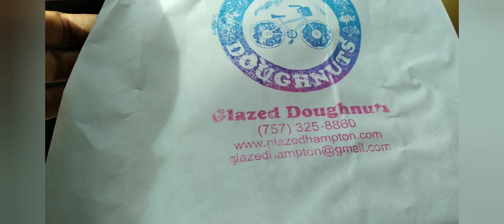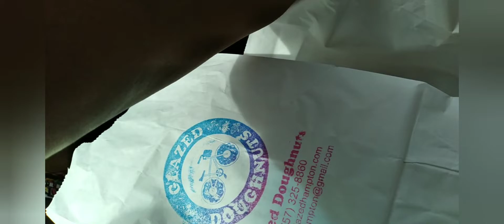He Put It In My Mouth!👄👀 OMG! Delicious!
Reviews "Glazed Doughnut's" a cute place in my neighborhood that has a bakery on one side and a full breakfast and lunch menu served on the other side. wine and drinks, real food. I love it! I will be a new regular from now on. They're only open from 7 am to 12 noon so make plans to visit. Located on Wine street in the heart of Downtown Hampton, Virginia. 🥰